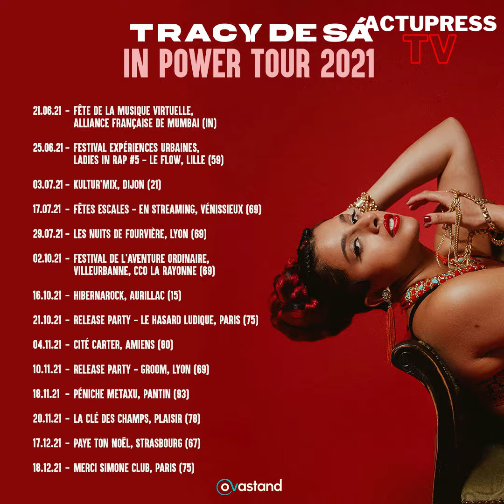TRACY DE SÀ : Son album, le feminisme, son déracinement avec l'inde - PETITE ENTREVUE